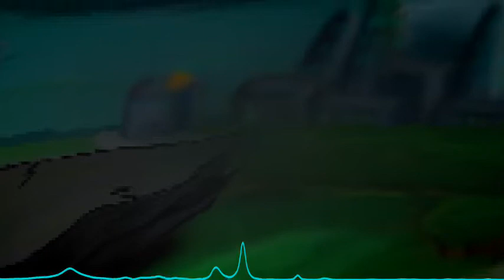Dream Forest Drive | origianl Background Music | No copyright music